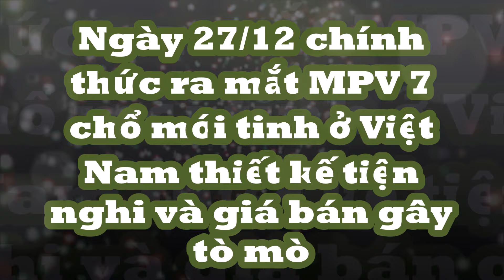Ngày 27/12 chính thức ra mắt MPV 7 chổ mới tinh ở Việt Nam thiết kế tiện nghi và giá bán gây tò mò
Theo nhân viên tư vấn bán hàng tại đại lý, Volkswagen Viloran tại Việt Nam sẽ có 2 phiên bản và giá bán dự kiến từ 1,989 - 2,188 tỷ đồng.